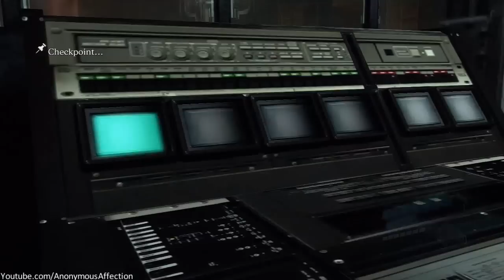Resident Evil 6 - Jake Muller Walkthrough Chapter 5 - Part 1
Walkthrough for Jake Muller in Resident Evil 6. This walkthrough contains no commentary.